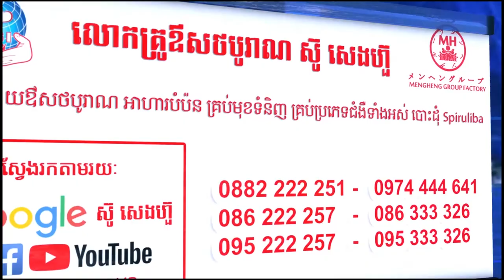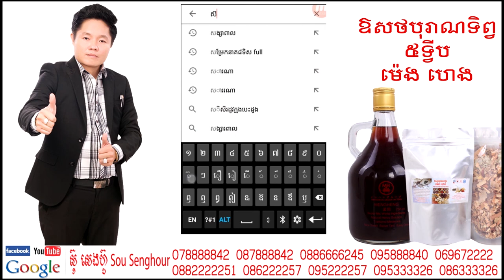18 មូលហេតុជំងឺ ស្លាប់មួយចំហៀងខ្លួន លើសឈាមដំណោះស្រាយសុខភាព ថ្នាំខ្មែរជួយសុខភាពផ្លូវភេទបុរសស្រ្តី មានក